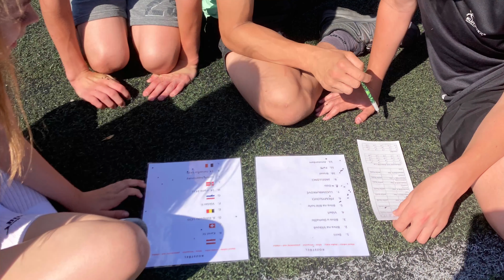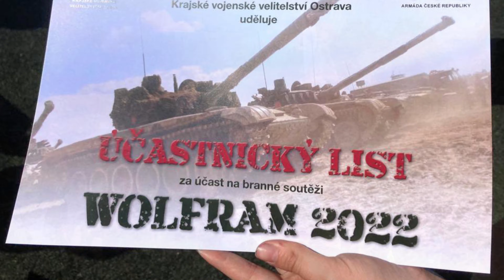Wolfram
Dne 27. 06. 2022 se naši osmáci zúčastnili branné soutěže.